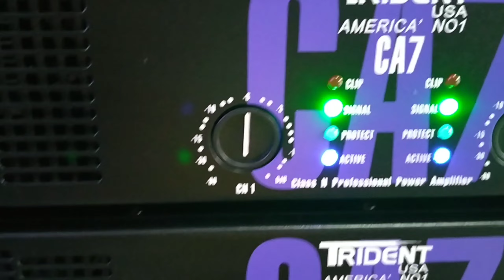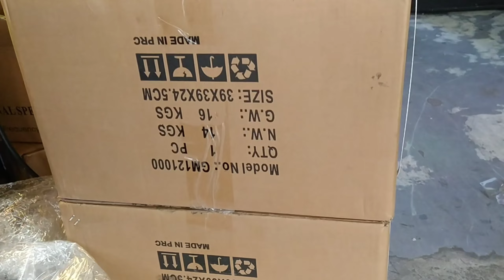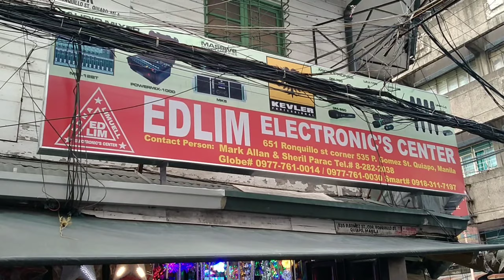MALAKAS KAHIT MALIIT,MCV 12" CA7 LANG KATAPAT/STORM12@6K 600W/GM12 1000 GRAND MASTER 1000W.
RODNIE VILLANUEVA MONTON
MCV12 PRICE 7000 PAIR
STORM12@6K PRICE 3000 SRP
GM121000 PRICE 4250 SRP
CA7 T TRIDENT PRICE 9000
EDLIM ELECTRONICS CENTER
651 RONQUILLO ST QUIAPO MANILA